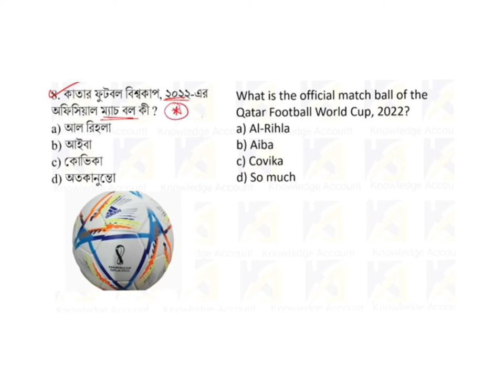2022 FIFA World Cup